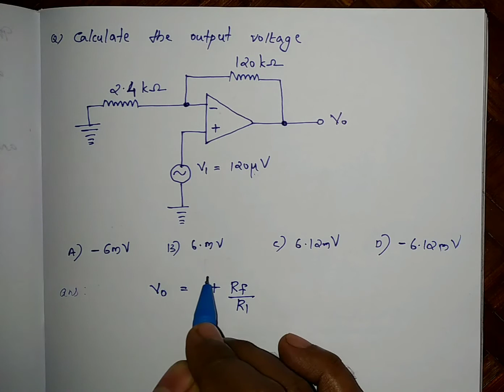OP AMP in Malayalam